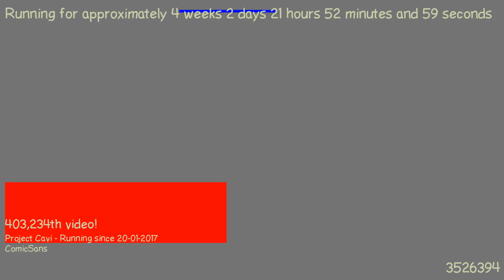1487620658 - Webdriver Cavi - T2